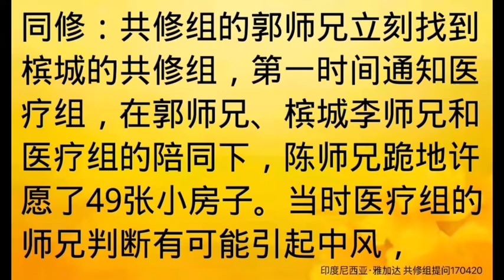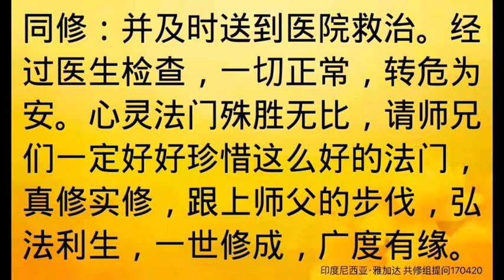卢台长开示：分享参加法会的同修转危为安的经历印度尼西亚·雅加达世界佛友见面会共修组提问&图腾170420